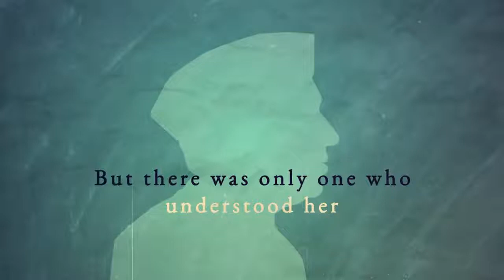The Last Vicereine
It was the spring of 1947 when Lord and Lady Mountbatten arrived in New Delhi. India was on the brink of civil war. The reluctant Vicereine was a rebel, a rule-breaker. She was a troubled soul, a great beauty, a firecracker. But there was more to Edwina than met the eye. The glamour was a façade; behind it was a highly intelligent woman of influence and power.

The only one to truly understand her for who she was was Jawahar, her friend, confidant and so much more. No one could have imagined the maelstrom of intrigue, and the events and relationships that would change their lives and those of millions of Indians forever. Set amid the turmoil of Partition, The Last Vicereine is a heartbreaking story of the birth of two nations, of love, grief, tragedy, inhumanity and the triumph of hope.